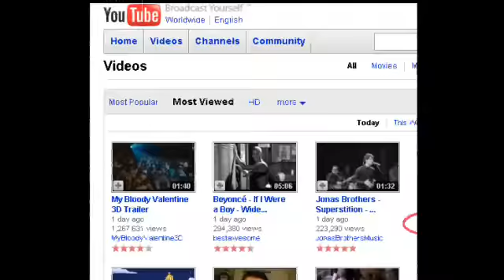HotForWords Promo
My teacher, HotForwords asked for some some "HFW best of clips" to be used in her promo. Do you think I listen? Nope, I'm a bad student and did the whole promo. I'm not asking for an 'A'. I'm hoping for detention, which is fun.